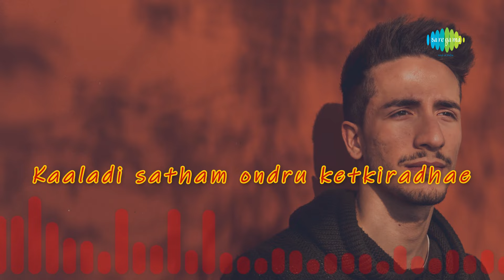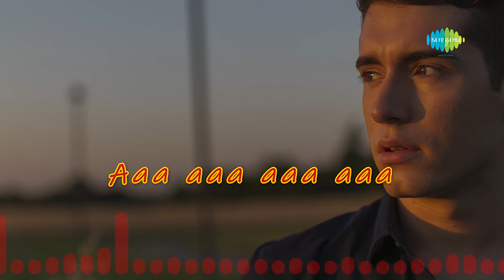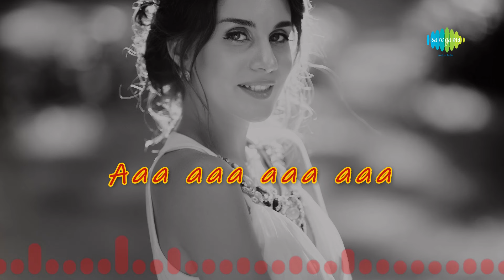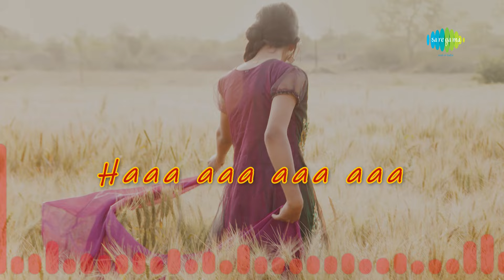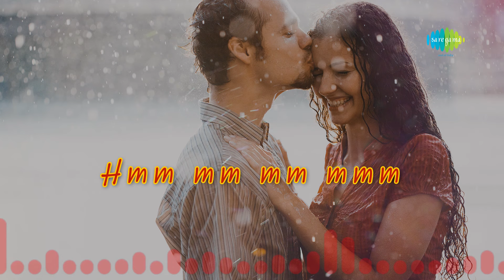Kannukkul Yetho Lyrical | Thiruvilayadal Arambam | Dhanush, Shriya | Vijay Yesudas Hits | Imman Hits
Listen to this Super hit romantic song Kannukkul Yetho with lyrics starring Dhanush, Shriya Saran from the blockbuster hit movie THIRUVILAYADAL ARAMBAM directed by Boopathy Pandian and music composed by D. Imman